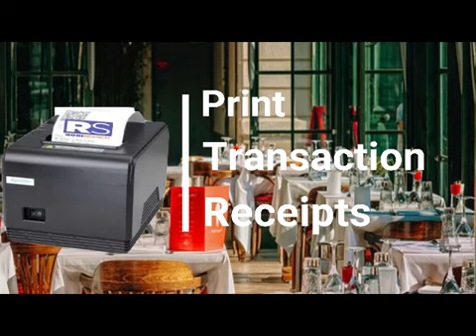POS how to use Point of Sale System POS